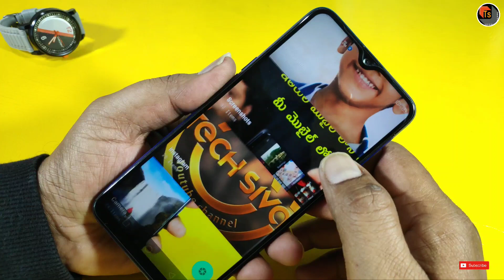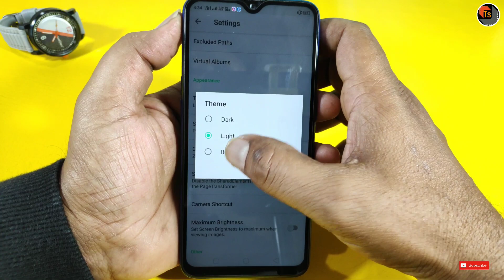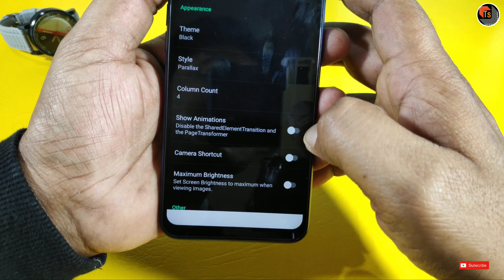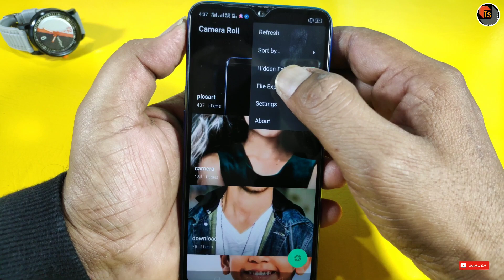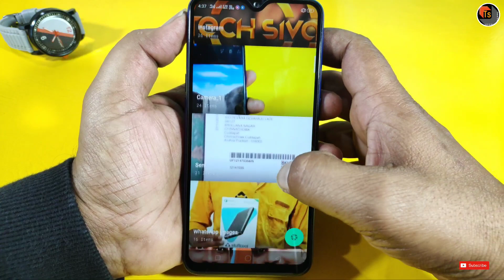Best Parallax Gallery App 2019 | Amazing Gallery Applications For Your Smart Phones | Tech Siva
Best Parallax Gallery App 2019. Today, I present you the Latest Gallery Applications For Your Smart Phones.